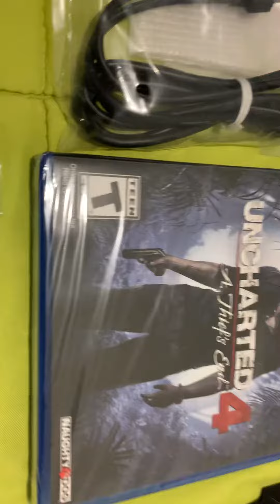PS4 Slim Uncharted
PS 4 Slim Uncharted Edition: Todo lo que incluye.